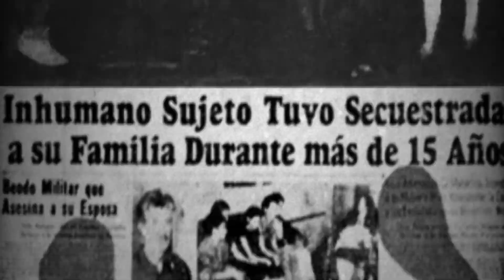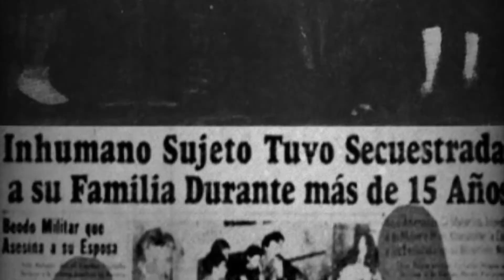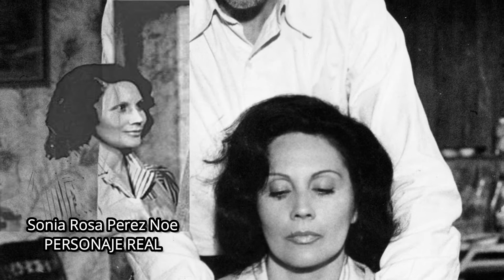EL CASTILLO DE LA PUREZA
[1972]

En su momento, muchos la vieron, si imaginar que lo que estaba en la pantalla estaba representando a un caso de la vida real ocurrido en la década de las 50's.  El abominable caso de la familia Perez Noe..

En el video; Hablaremos de la película y de el caso que la inspiro..  Si no la has visto; Seguramente los detalles te sorprenderán.

cazadores_de_peliculas